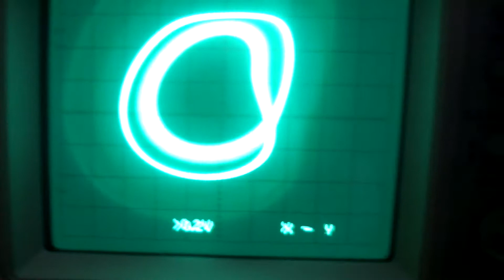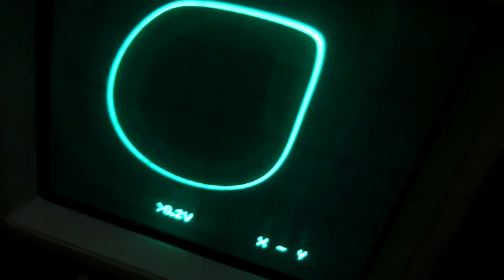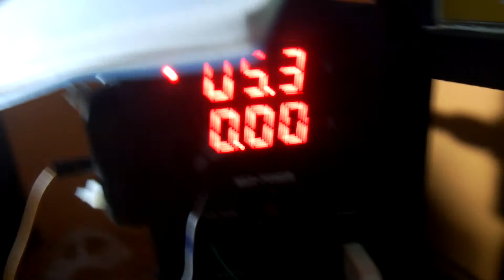Chaotic phase shift oscillator.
This is one that takes advantage of a phase shift oscillator with coupling resistors(it does not work with coupling capacitors). The second transistor causes the effect, since the base current is derived from the collector(normal sinusoidal output of the phase shift oscillator) and the second transistor steals current away from the 120 degree phase shift node. This causes chaos to ensue when the base current to the second transistor is high enough. However, this is a delicate balance, which is why the 100k resistor is needed.

The 390pF capacitor is important. As for transistor gain, it can affect the threshold resistance of the pot of when chaotic bifurcations occur. I recommend that resistor and capacitor values be kept the same before you start experimenting with the values. The voltage input also can cause the bifurcations to change shape.